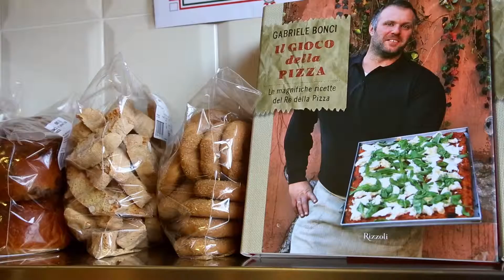VIDEO 3 BONCI